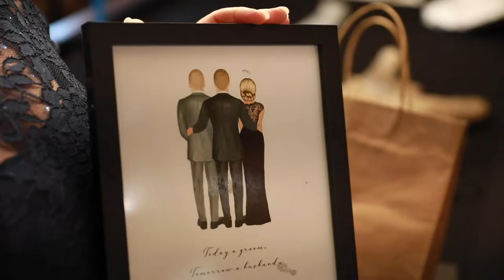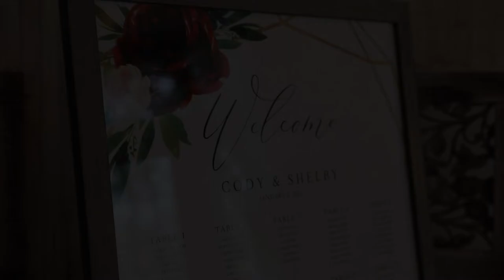Cody & Shelby Taylor Wedding 01.02.2021